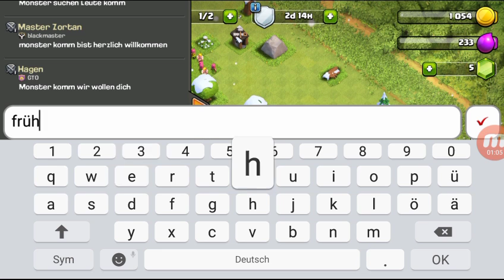CoC Neuanfang [Random #1]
CoC Part 1/3